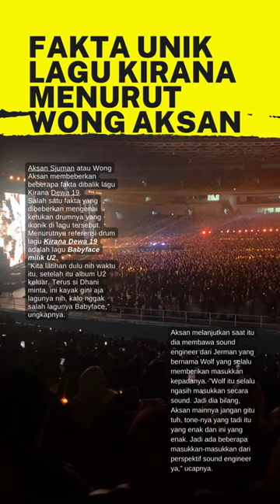Ternyata Ini Fakta Unik Lagu Kirana Menurut Wong Aksan